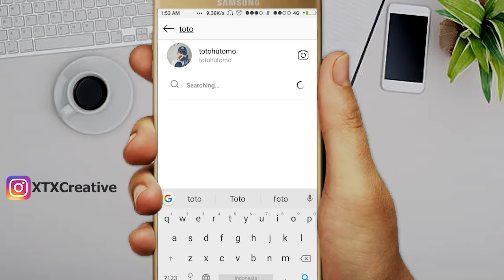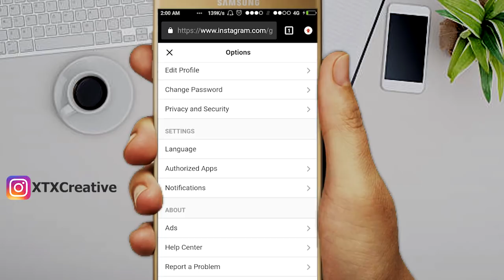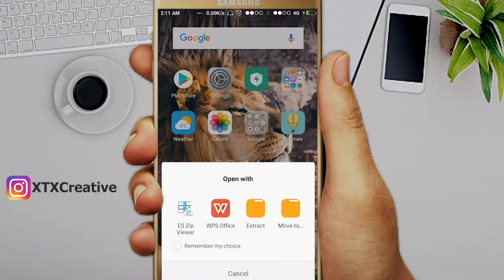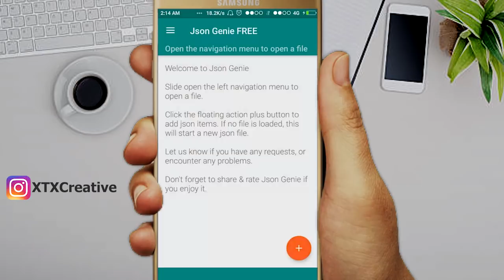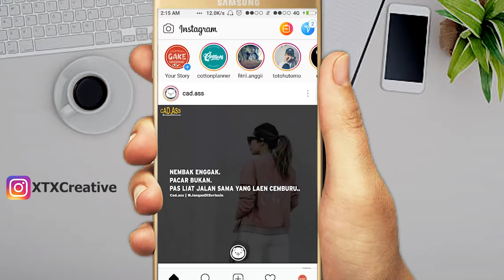Mengembalikan Chat Instagram Terhapus Dengan Android / iOS 100% WORK - XTX TUTORIAL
Juga Jangan Lupa Tinggalkan Like Komentar Dan Share Video Ini

Kalo ada yang masih belum paham, bisa liat video penjelasannya di link bawah ini :

 cara mengembalikan chat / DM / Direct Message / Inbox PART 2
Pake Aplikasi Instagram langsung sudah bisa Klik Link dibawah :

dengan Android / Ios pada Instagram karena sebelumnya banyak yang request

untuk iOs ekstrak file, terus load message.json di sini caranya klik open, open from disk

catatan : pesan yang kita dapatkan hanya bisa kita baca file jsonnya saja, tidak bisa di kembalikan ke instagram direct msg

jika masih ada yang bingung, tuliskan pertanyaan temen temen di kolom komenter. terima kasih, Semoga bermanfaat